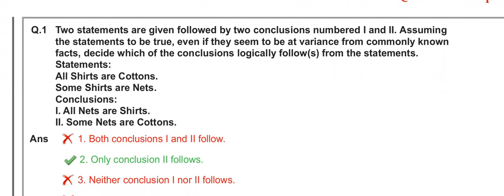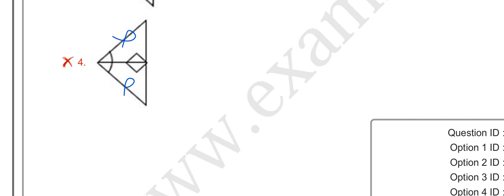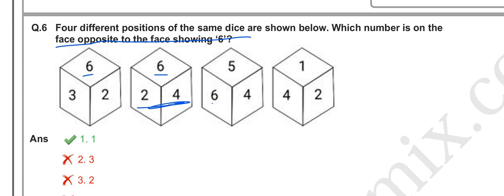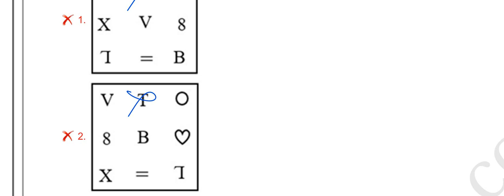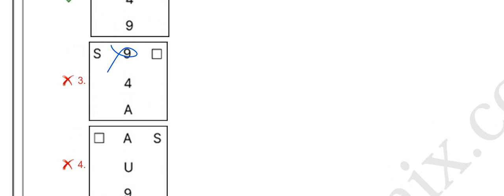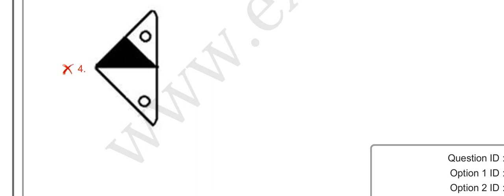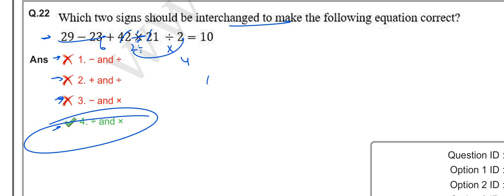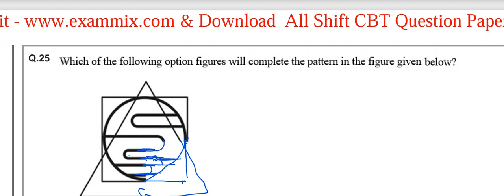DELHI POLICE CONSATBLE | 14 NOV 2023 SHIFT-3 | REASONING SOLUTION | UNSTOPPABLE MATH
dp constable 14 november 2023 shift-3 paper analysis | delhi police previous year paper |

delhi police constable 2023 classes

delhi police

delhi police computer previous year question paper

delhi police constable math previous year question paper

delhi police constable 2023 new update
delhi police constable 2023 computer classes
delhi police constable 2023 age count
delhi police constable previous year question paper in english
delhi police constable previous year question paper kaise download kare
delhi police constable previous year question paper gs
delhi police constable previous year question paper reasoning
delhi police constable previous year cut off 2020

delhi police constable paper pattern